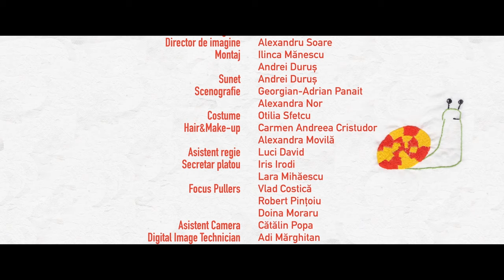(M)AMI - Short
Ami misses her mother, Christina, who lives in a different town. When Christina comes to visit, a couple of guests and some unfortunate events hamper with Ami's wish to spend time with her mother.

Ilinca Mănescu - Director
Ilinca Mănescu - Writer
Lavinia Hură - Producer
Alexandra Păunescu-Șerban - Key Cast - "Ami"
Adina Ștețcu - Key Cast - "Christina"

Project Type: Short, Student
Runtime: 14 minutes 48 seconds
Completion Date: December 28, 2022
Production Budget: 2,000 EUR
Country of Origin: Romania
Country of Filming: Romania
Language: Romanian
Shooting Format: Digital